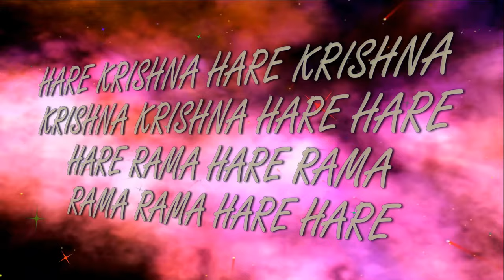7.07.2019 Temple New Purushottama kshetra ISKCON Dnipro Ukraine